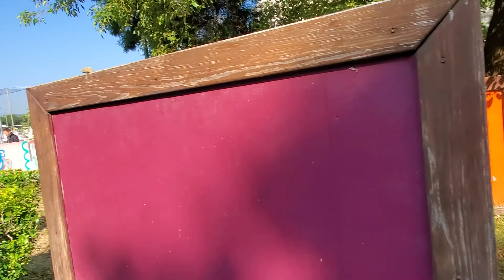The Rainbow Village Part 2